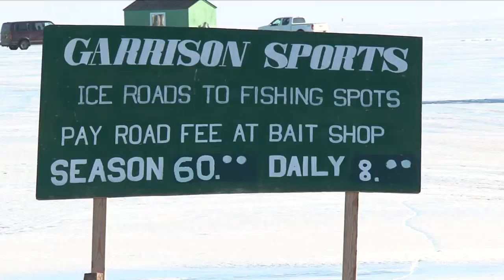Northwoods Adventure: Spear Fishing on Mille Lacs Lake - Lakeland News at Ten - January 6, 2015